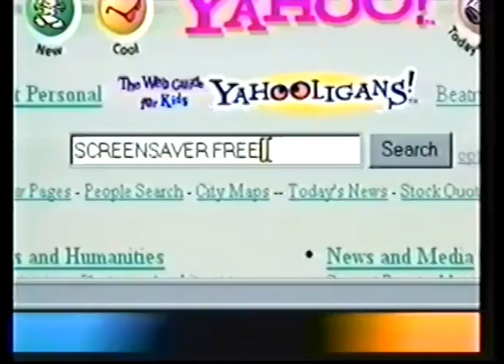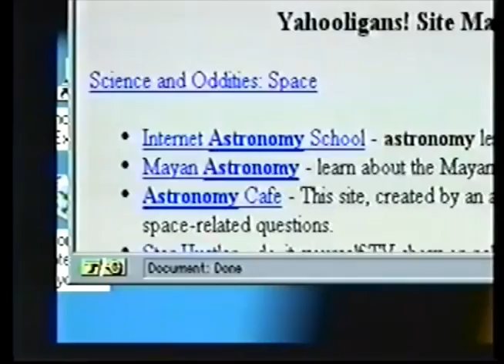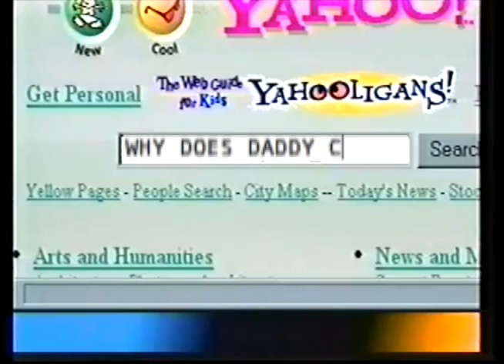Kids Guide to the Internet